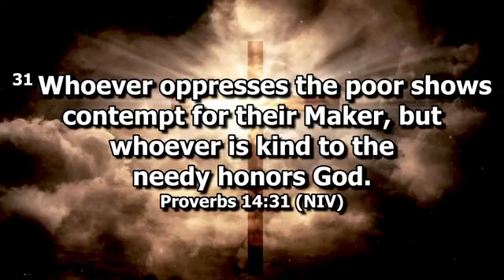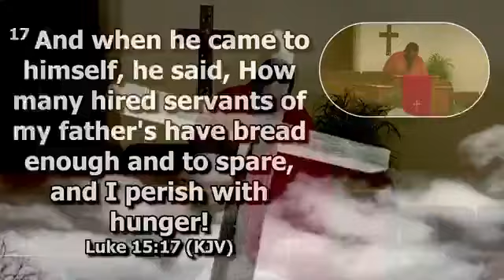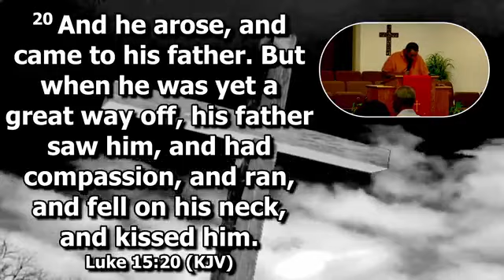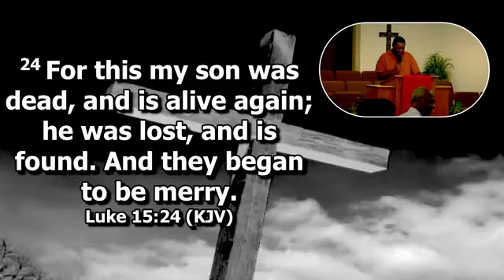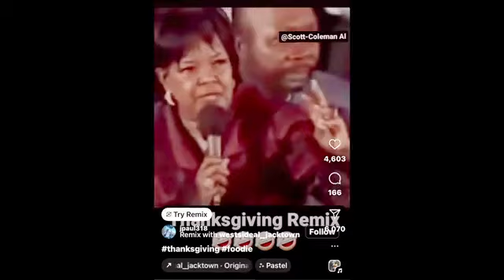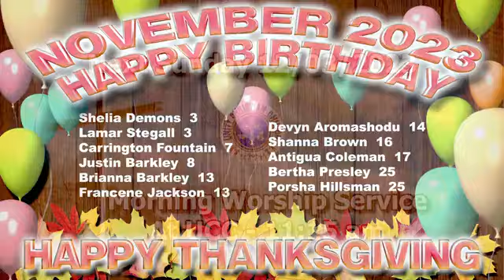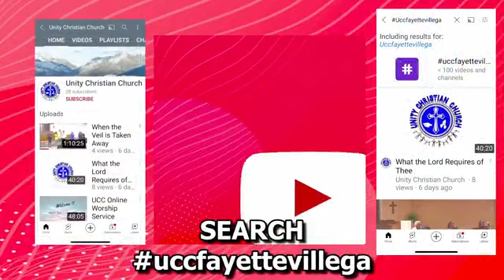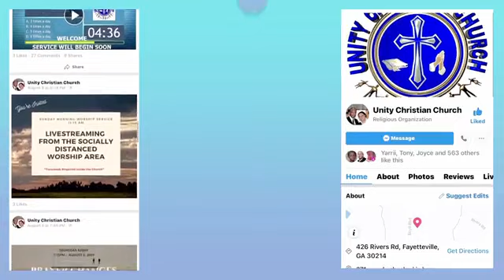The Truth of Your Reality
Sunday Worship Service, November 26, 2023
Minister Derryl Fountain